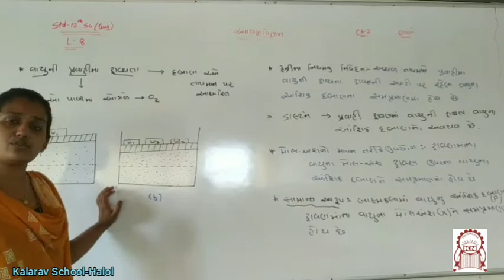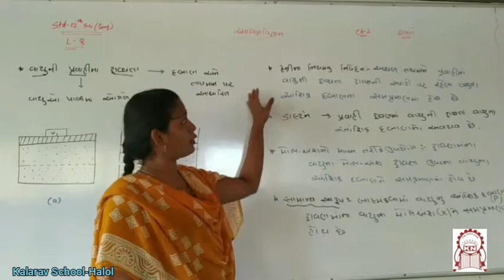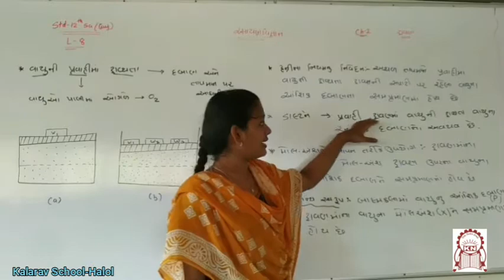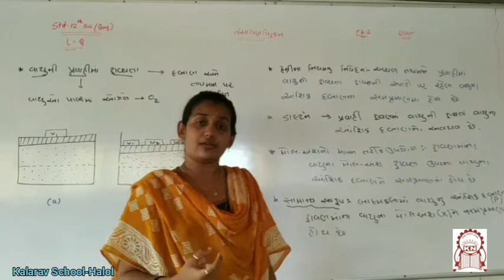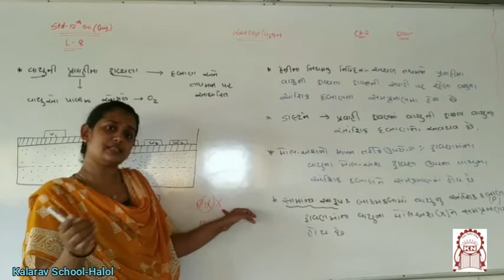12th Sci GM : Chemistry Ch. 2 - Vayu ni Pravahi ma dravta Part 8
Shruti Mam